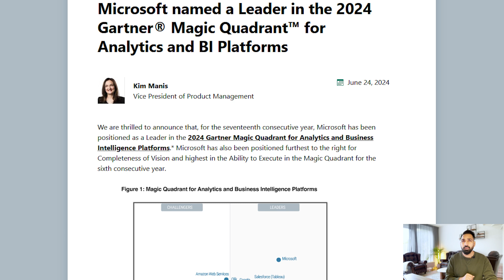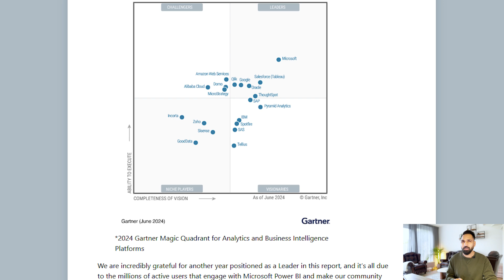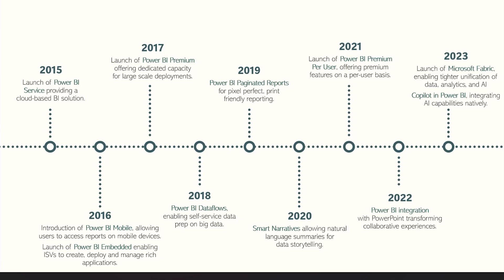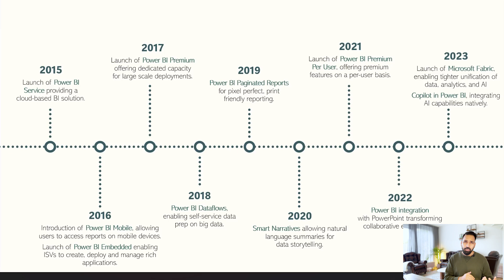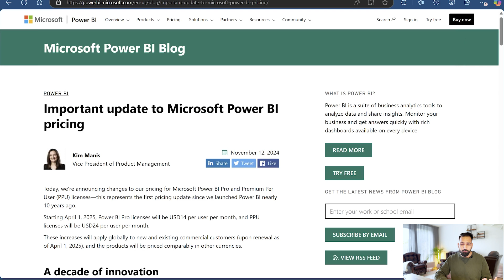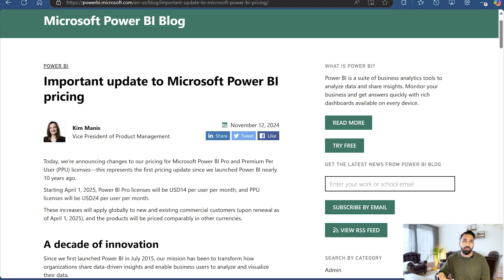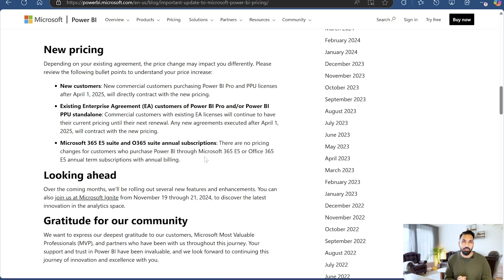Change in Microsoft Power BI Licensing | Power BI Pricing Change